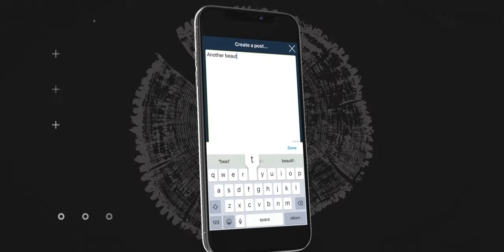expOSUre - Oregon State's Comprehensive Name-Image-Likeness Solution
Oregon State Athletics has aligned global experts in business, branding and technology to form expOSUre, an education platform and toolkit designed to maximize the potential of every student-athletes' name, image and likeness (NIL).